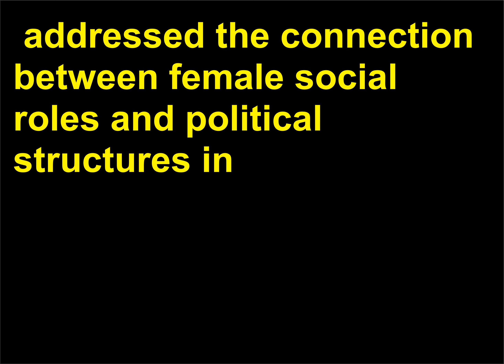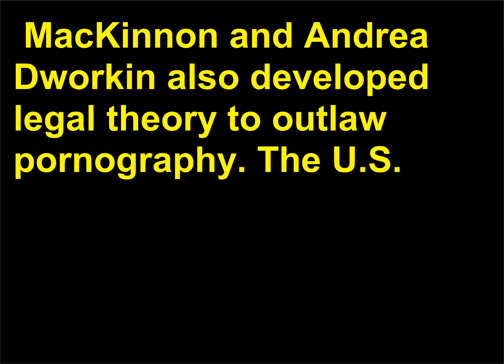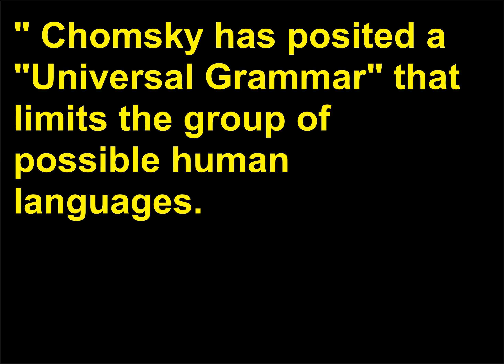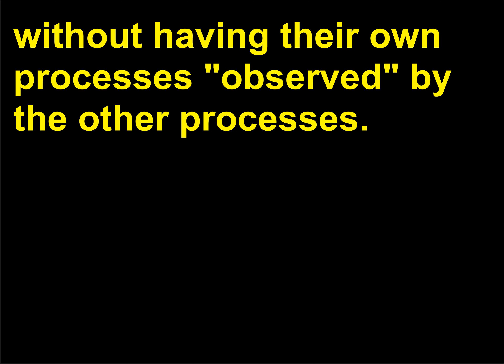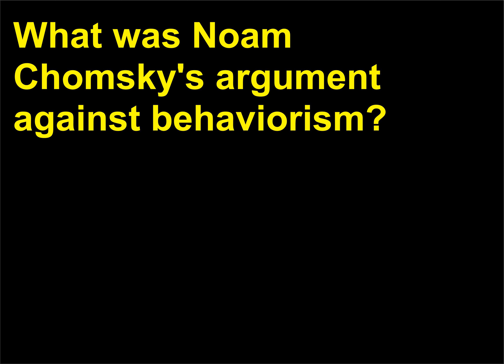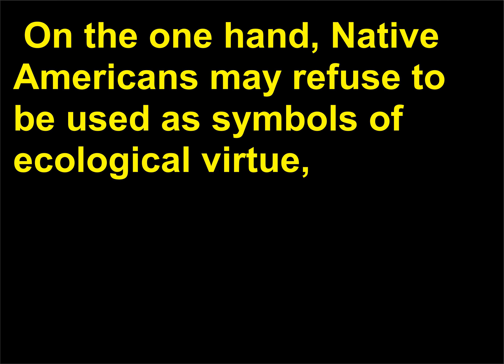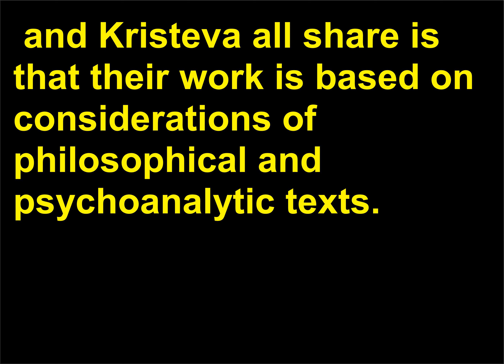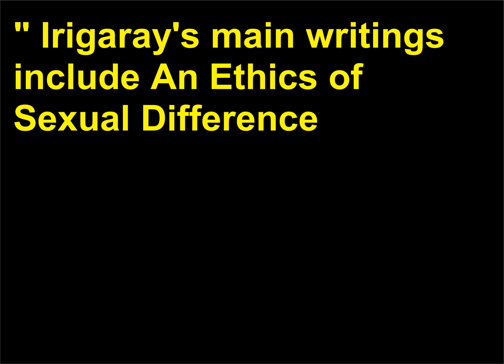Intrebari Filozofie 91